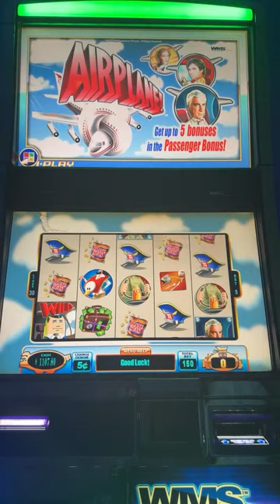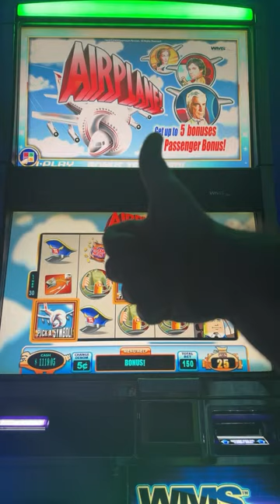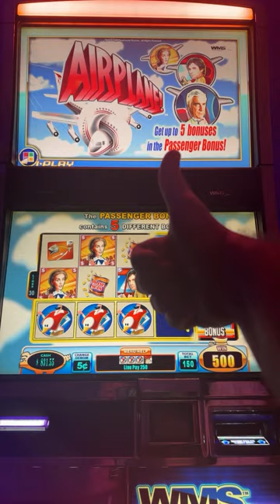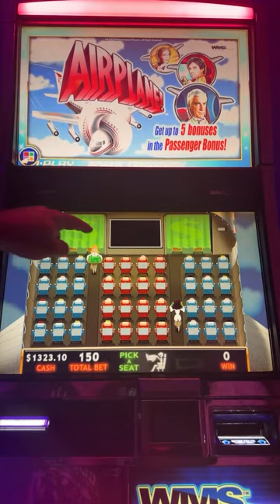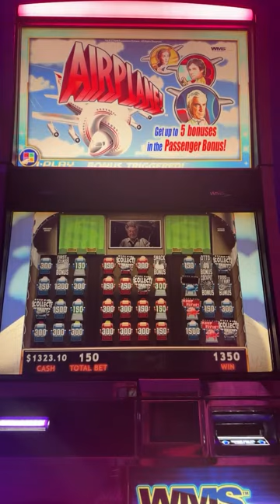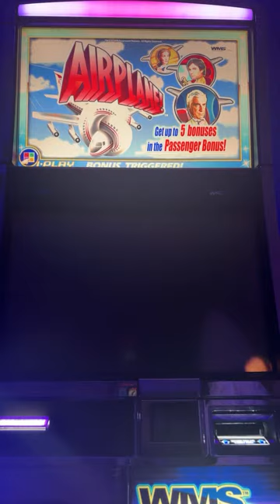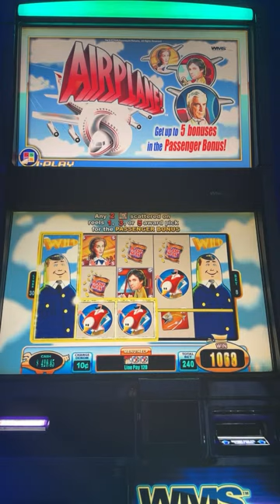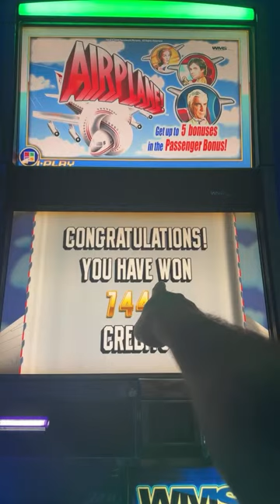The Great Slot Saver is live with a NEW Game!